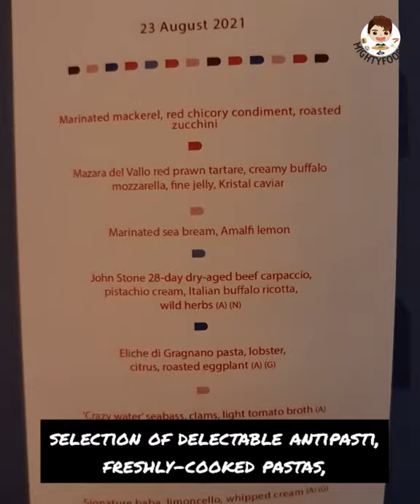OSTERIA BBR at Raffles Hotel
The iconic Bar & Billiard Room (BBR) @raffleshotelsingapore has returns with a new chapter. Now known as OSTERIA BBR @osteriabbr by Alain Ducasse @alainducasse, it’s a modern and energetic Italian concept where guest can delight in a contemporary selection of delectable antipasti, freshly-cooked pastas, succulent seafood, grilled meats, wood-fired pizzas and more.